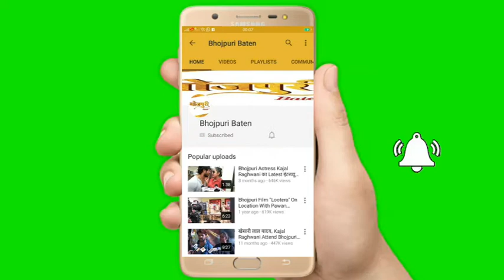Dil Bechara 2022 | Bhojpuri Film | On Shoot | Prakash Gupta | Ajay Singh | Som Nath | Subhash Yadav